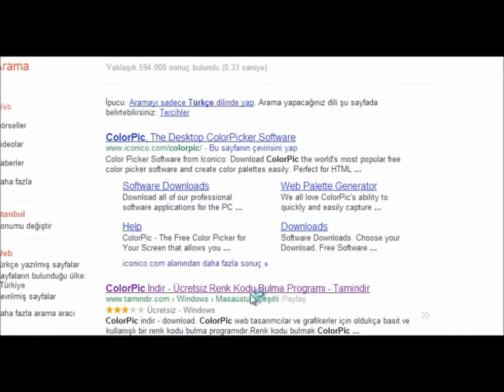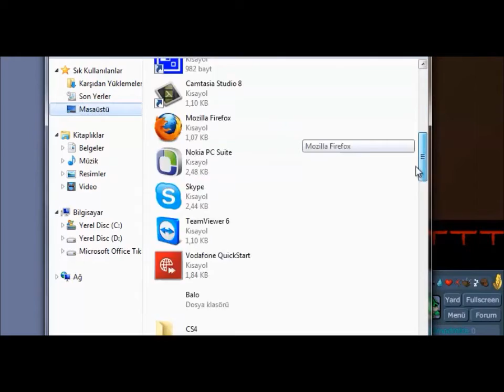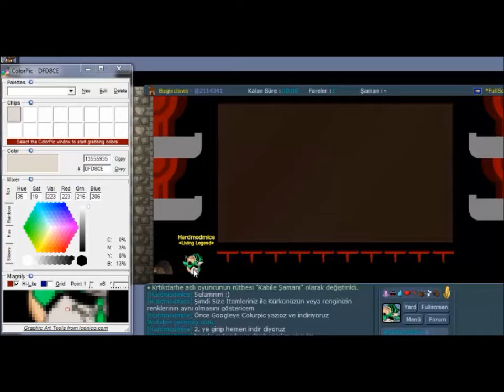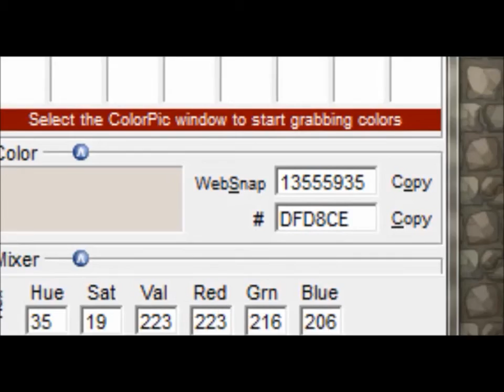Renk Bulma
Hardmodmice Production.